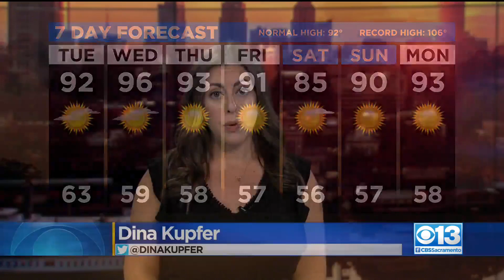New Evacuation Orders Issued For Caldor Fire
The wildfire burning in El Dorado County continues to grow, fueled by wind.